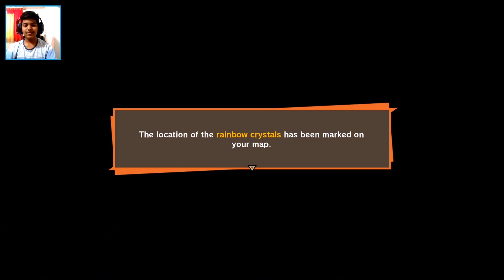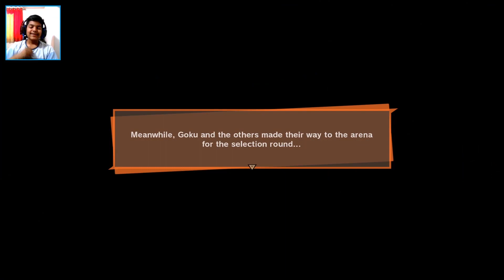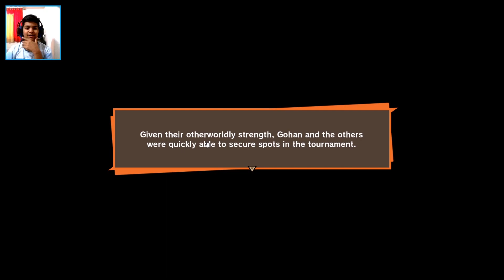This Is too Cringy😂 The Great Saiyaman, Dragon Ball Z Kakarot Gameplay Part 14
I am Junior Beast , my real name is Onkar Kulkarni.
Here I do live streams in hindi of many pc games like minecraft , GTA 5 and some storymode games and horror games as well as some mobile games and try to make everyone laugh
if you are here that means you liked my content thats why you are here so
By the way I am inspired by Beastboyshub.

HUGE THANKS TO MY FIRST TOP DONATORS❤️-
MAFIA - ₹6969.69
Rahul Sharma - ₹2500 (Through Paytm)
Nora Vlogs - ₹2306
ILLUSION GAMING - ₹1000
GEARS GAMERS - ₹287
Onkar Belure - ₹198
Easy Recipes - ₹100
Unique is Live - ₹80
Kaint Gamerz - ₹40

LIVESTREAM TIMINGS
EVENING STREAM = 5:00PM TO 8:00​​​PM
LATE NIGHT STREAM = 9:30PM TO 12:45​​​AM

►Respect Moderators.

MY LAPTOP

MY LAPPY's SPECS-
Ram = 8gb
SSD = 128 gb
HDD = 1TB

PC SPECS -
Processor = AMD Ryzen 7 3700X =
Graphics Card = GeForce RTX 3070 =
Motherboard = Aorus B550 PRO =
RAM = 16 GB =
Storage = 1.5 TB HDD (1TB+500GB) =
240 GB NvME =
120 GB SATA =
PSU = Coolermaster 750 watt =
Cabinet = Zebronics Zeb-Sonic =
Monitor = ACER 165 hz =
Keyboard = Zebronics Transformer K =
My Controller = (wired)

EVERYTHING I SAID IN MY LIVESTREAMS OR VIDEOS IS JUST FOR FUN AND ENTERTAINMENT PURPOSES
DONT GET OFFENDED BY IT.